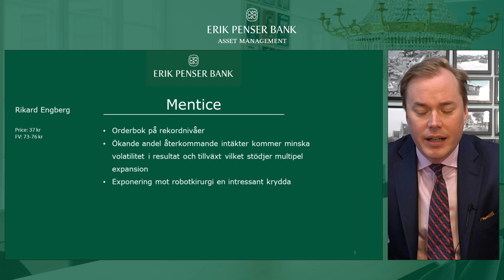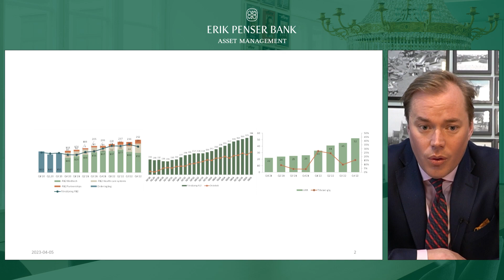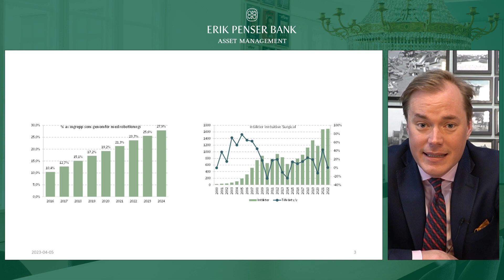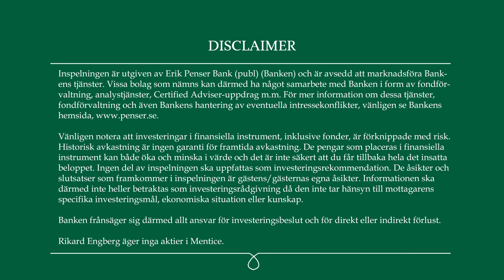Mentice - Orderbok på rekordnivåer samt hög tillväxt i återkommande intäkter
Aktieanalytiker Rikard Engberg presenterar Access bolaget Mentice. Mentice befinner sig i ett intressant skede med en orderbok på rekordnivåer samt snabbt växande återkommande intäkter. Bolaget ger även en exponering mot flertalet nyckeltrender inom medicinteknik.